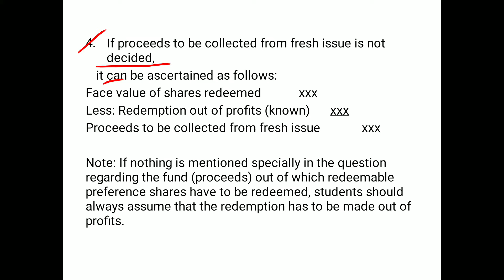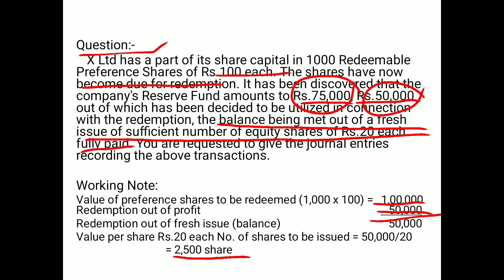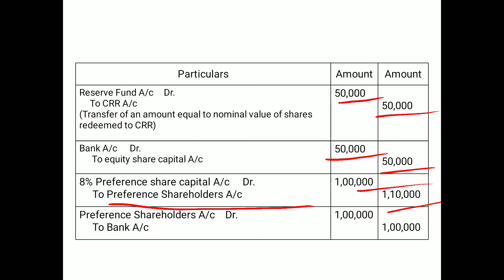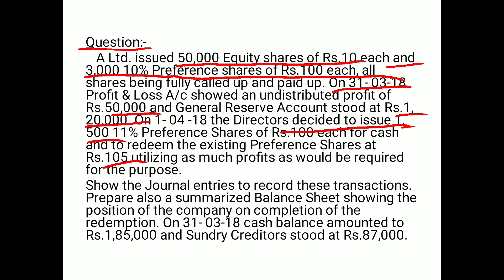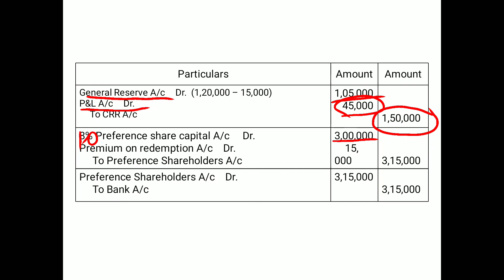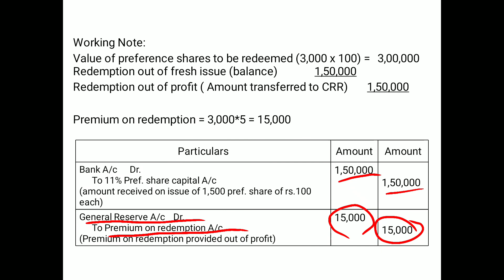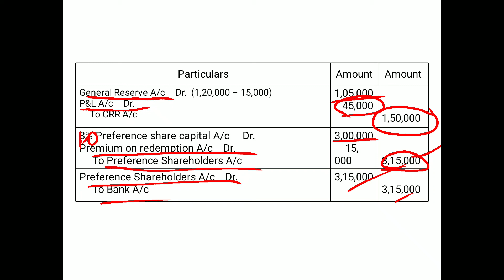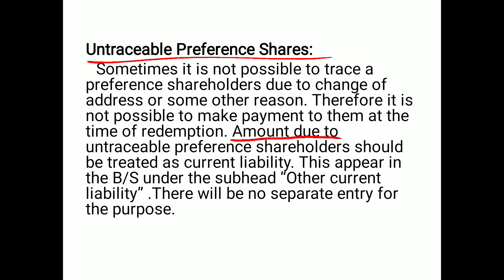Calicut University 3rd Sem B.Com/BBA/Corporate Accounting/Redemption of Preference Shares/ Part 3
Redemption of Preference Share|Part 3 in Malayala
This video contains the topic of redemption of preference share

Calicut university
Corporate Accounting
redemption of Debenture